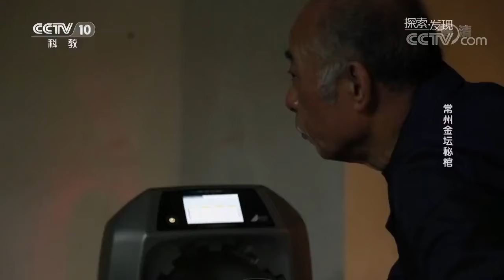开馆进行时！给棺木打孔大量棺液渗出 将近500升——常州金坛秘棺《考古进行时》| 中华国宝